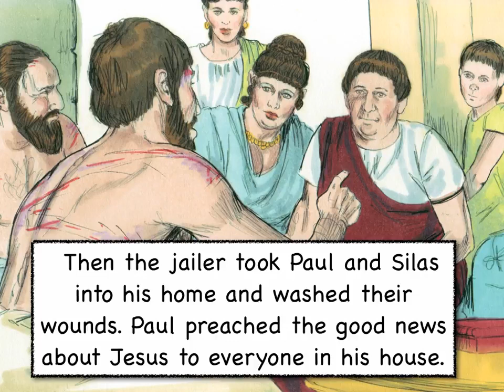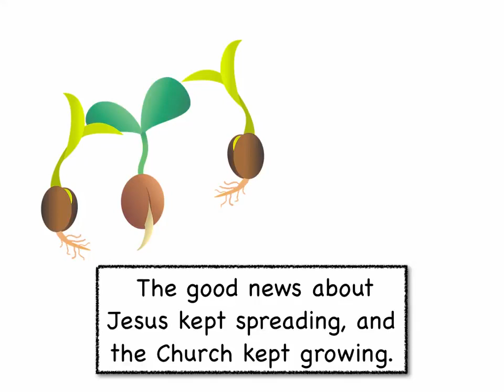Lydia Wealthy Godly Woman| Paul and Silas in prison| Paul & Silas Bible Story |Animated Stories . ..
Paul and Silas in prison. Video of Paul and Silas in Prison and how they escaped in this animation video. This  Paul and Silas Bible Story also features Prison Break and how they managed to escape.
Today, we embark on a journey through the dramatic and faith-filled narrative of Paul and Silas—a story of unwavering faith, miraculous deliverance, and God .

Chapter 1: Introduction to Paul and Silas
The story of Paul and Silas unfolds during the early days of the Christian church, following the resurrection of Jesus Christ. It centers on two key figures—Paul, an apostle known for his fervent missionary work, and Silas, a trusted companion and fellow laborer in spreading the Gospel.

Chapter 2: The Call to Macedonia
The narrative begins with Paul and Silas embarking on a mission to strengthen the Christian communities in Asia Minor. However, as they travel, they receive a vision from God, leading them to change course and head to Macedonia. This divine call sets the stage for a remarkable series of events.

Chapter 3: Preaching in Philippi
Arriving in Philippi, a prominent Roman colony, Paul and Silas immediately engage in ministry. Their preaching of the Gospel leads to the conversion of Lydia, a wealthy merchant, and her household. Her faith and hospitality provide them with a place to stay.

Chapter 4: Opposition and Conflict
As their ministry gains momentum, Paul and Silas encounter opposition from a slave girl possessed by a spirit of divination. Her owners, angered by the loss of her lucrative ability to predict the future, seize Paul and Silas and bring them before the authorities.

Chapter 5: Imprisonment in Philippi
Falsely accused of disturbing the peace and advocating customs contrary to Roman law, Paul and Silas are severely beaten and cast into the inner prison. Their situation seems dire, but their faith remains unwavering.

Chapter 6: Midnight Praise and Miraculous Deliverance
Despite their harsh circumstances, Paul and Silas choose to worship God at midnight. Their praises, rising from the depths of the prison, echo through the darkness. Suddenly, a powerful earthquake shakes the foundations of the prison, opening the doors and loosening the prisoners' chains.

Chapter 7: The Conversion of the Jailor
The miraculous events in the prison lead the jailor to the brink of despair, believing all the prisoners had escaped. However, Paul, demonstrating compassion and grace, calls out to reassure him. The jailor, profoundly moved by the prisoners' integrity and the miraculous deliverance, inquires about their faith.

Chapter 8: Baptism and a Changed Life
Paul and Silas seize this moment to share the Gospel with the jailor and his household. They believe and are baptized, marking a transformation from despair to hope, from darkness to light. This encounter exemplifies the redemptive power of God's grace and the impact of a faithful witness.

Chapter 9: Freedom and Departure
In the morning, the authorities send word to release Paul and Silas. However, recognizing their Roman citizenship, Paul asserts his rights, ensuring that their unjust treatment is acknowledged. They depart from Philippi, leaving behind a newly established Christian community and a testament to God's faithfulness.
Chapter 10: Lessons from Paul and Silas
The story of Paul and Silas provides profound lessons for believers today. It underscores the importance of unwavering faith, even in the midst of adversity. Their willingness to praise God in the darkest hour led to a miraculous deliverance and transformed lives.

Chapter 11: The Impact of Their Witness
Paul and Silas' witness in Philippi echoes through the centuries. Their steadfast faith, even when faced with persecution and imprisonment, serves as an example of resilience and trust in God's providence. Their ministry in Philippi laid the foundation for a thriving Christian community.
Join us as we explore the story of Paul and Silas in greater depth, uncovering its spiritual significance and timeless relevance. The story of Paul and Silas is a testament to the enduring power of faith, praise, and God's miraculous intervention. It serves as a reminder that even in our darkest moments, God's deliverance is possible.

Thank you for joining us on this journey through the pages of the New Testament, and please share your thoughts and questions in the comments below. We look forward to exploring more Bible stories and their profound meanings with you in future episodes